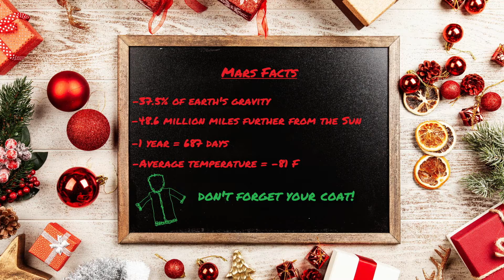Peace on Mars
The first holiday song for those intrepid explorers who colonize Mars.  Because they'll need one too.

From The Big American Winter Holiday Musical Spectacular!

Written & Performed by Diego Hellewell & Julie Hinton
Recorded by Drew Morgan 2019